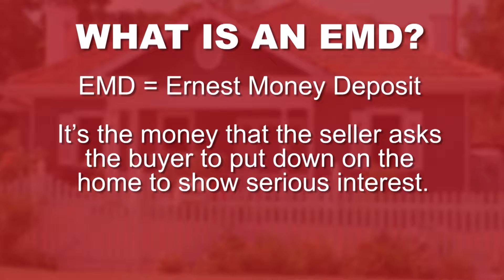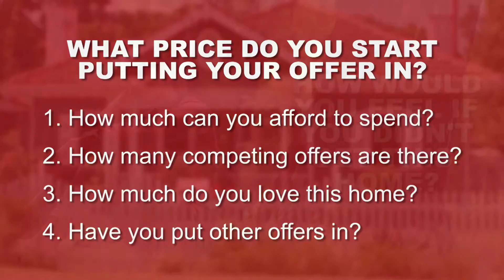How To Buy Your First Home - Tips & Tricks!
Anxious over buying your first home? Never fear! We're here to help.